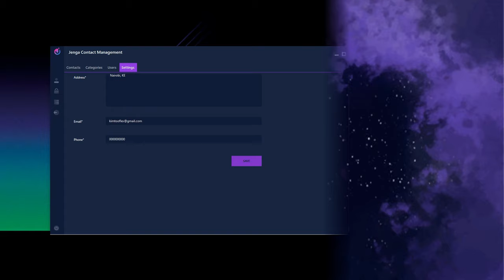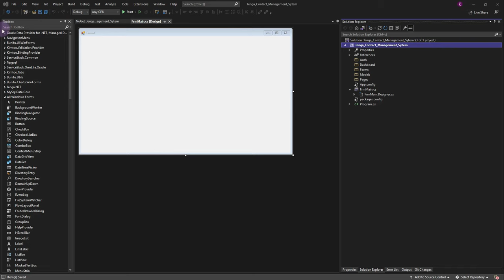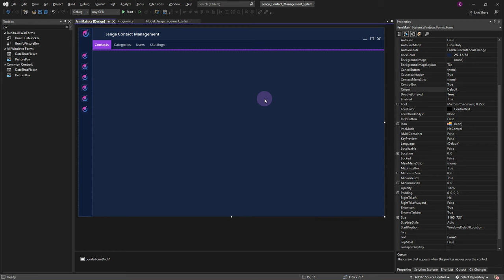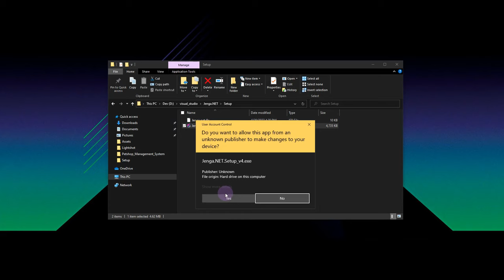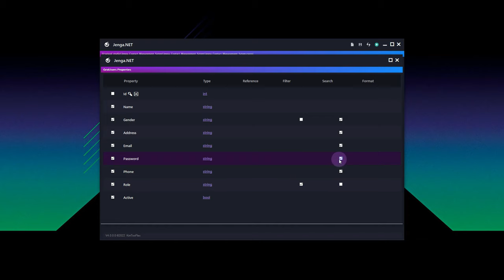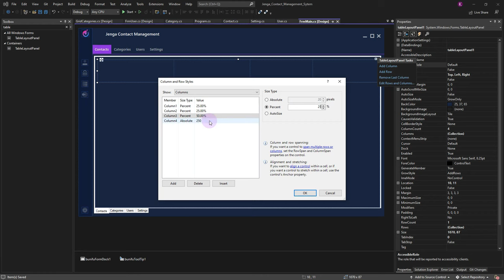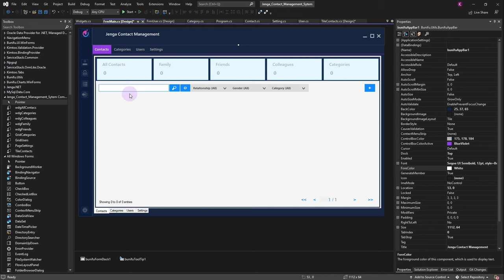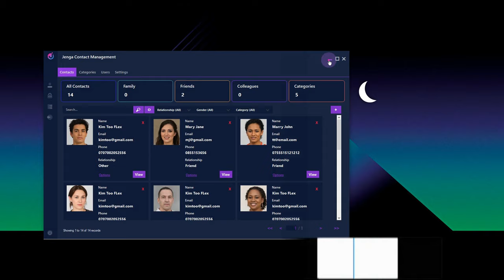C# Source code - Modern Contact Management system with Photos - DarkUI MySQL SQL Server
Jenga.NET is  a Modern Database App Builder for C# WinForms. It supports Multiple databases (SQL Server, MySQL, Oracle, Firebird, MariaDB and Postgres).

It utilizes Bunifu Framework for the user interface  and Kimtoo Toolkit for the data binding and Validation.

It generates modern CRUD forms and table view with search and inline edit.